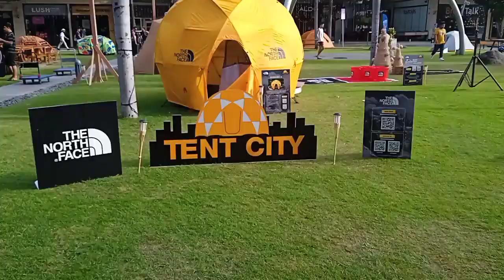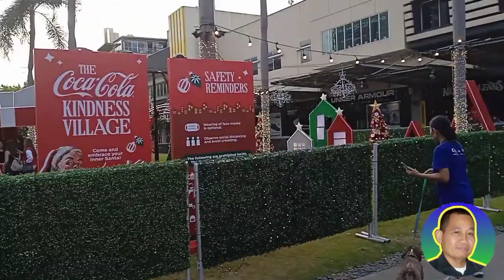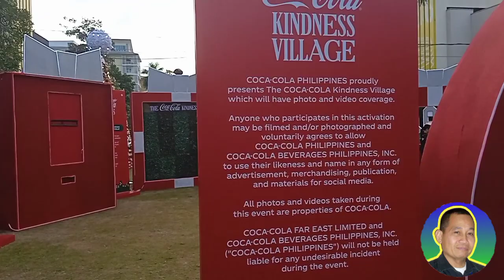Tent City Display at Bonifacio Global City